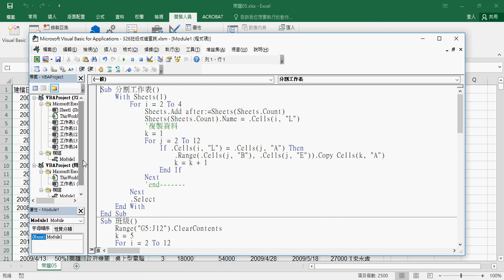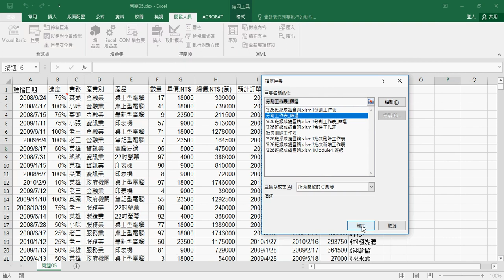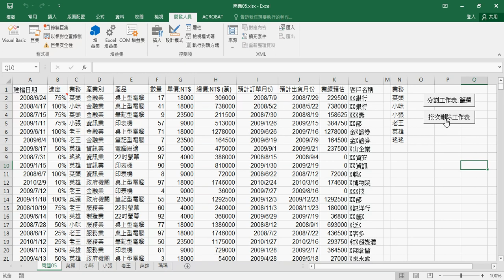02 先移除重覆再用篩選功能分割工作表